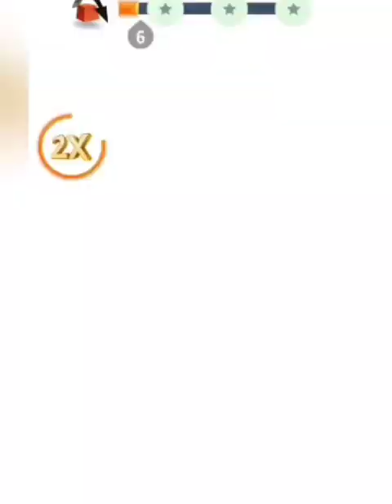Miraculous: Rise of the Sphinx gameplay